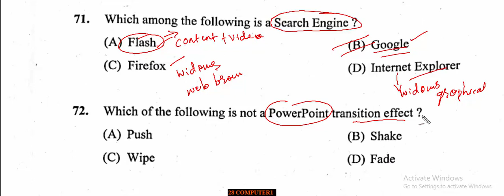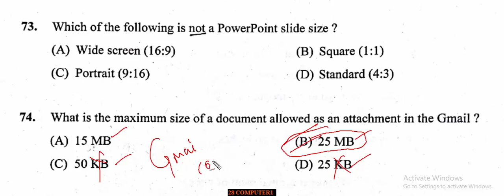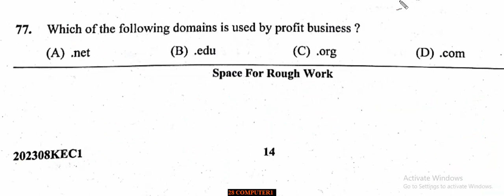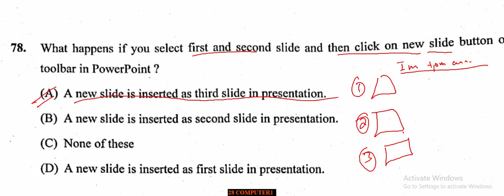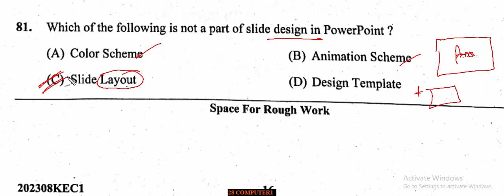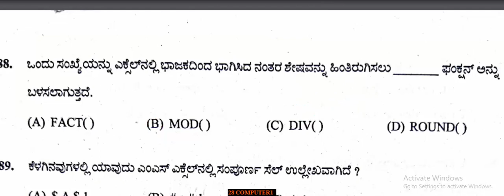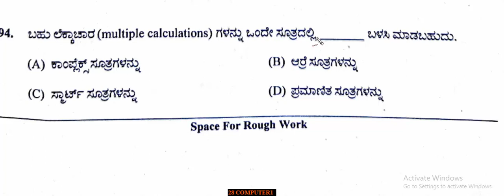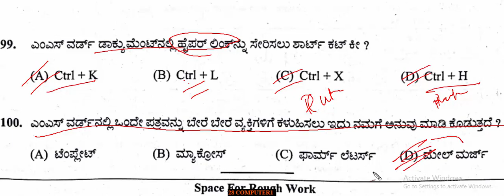KEA 670 Posts Group C/FDA Exam 28-10-2023| Paper-2| GK ಪ್ರಶ್ನೆಪತ್ರಿಕೆ ವಿಶ್ಲೇಷಣೆ | Key Answer